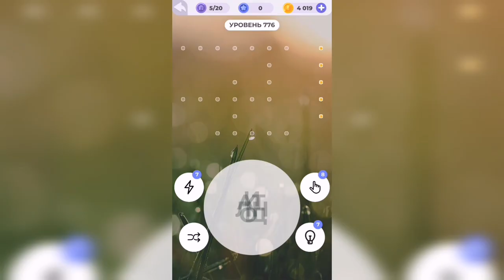Линия слова / Берег моря / Уровень 776